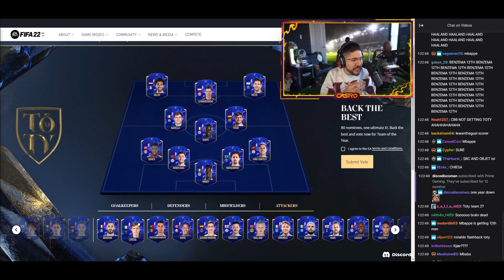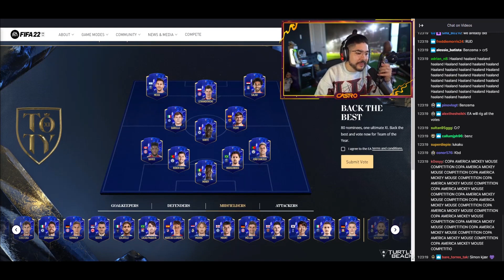Castro1021 FULL SEND HIS TOTY IN FIFA22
FIFA 22 - Daily Content Review

MY TEAM OF THE YEAR VOTE! | FIFA 22 ULTIMATE TEAM
FIFA 22 My Team of the Year!
Headliners Fofana is The MOST DEMANDED Player EVER
Insane Moments Ziyech SBC & a game BREAKING headliner!
89 MOMENTS ZIYECH SBC - HEADLINERS FOFANA IS HERE!!! NEW CONTENT - FIFA 22 Ultimate Team
Creo que me han hackeado la cuenta, estoy en directo DjMaRiiO
ME HAN HACKEADO LA CUENTA DEL FIFA - DjMaRiiO
88 HEADLINERS VINICIUS JR. PLAYER REVIEW! HEADLINERS VINICIUS - FIFA 22 ULTIMATE TEAM
Headliners Team 2 w/ Vinicius Junior, Salah & Joao Cancelo!
this is what 12,000 FIFA Points got me for Headliners Team 2!!!
TOTY NOMINEES
toty vote fifa 22
Danny Aarons' FIFA 22 TOTY vote
Team of the Week 16 & Benrahma Headliners SBC!
 HEADLINERS BENRAHMA SBC PLAYER REVIEW
THIS IS WHAT 30x 84+ PLAYER PICKS GAVE US FOR HEADLINERS!
HEADLINERS BRANDT SBC!!! NEW CONTENT - FIFA 22 Ultimate Team Birdiex94x
Fifa 22, Ultimate team, Headliners, Player Picks, 78+ Player Picks, Pack Opening, Insane Pack Opening, Headliners in a pack
FIFA 22
Player Review
FIFA 22 cards
Review
FIFA 21 Pre-Season Promo for FUT 22
FUT 21 Pre Season Promo Cards for FIFA 22 Ultimate Team
FIFA 22 New Icons COnfirmed
Official FUT 22 Icon Stats
FIFA 22 New Icon Cards
FUTBIN
FUTHEAD
FUTWIZ
FIFA 22 Huge Pack Opening
25k FIFA Points Pack Opening
Massive Big Packs
Walkouts FIFA 22
FIFA 22 Pack Animation
FIFA 22 Pack opening
6PM Content
Ones to watch Camavinga
castroworld castro castro1021 castro1021clips clipsfifa fifa22
Fifa 22 Sidemen castro1021 clips castro 1021 clips
RB Verratti 89
Zaniolo 85
Eredivise Man-Intosh Neres 88 RW
Dutch League Series Promo
Signature Signings New Promo
Ben Yedder 87
KDB 93
Witsel 87
Diego Carlos 85
84 Renato Sanches
Atal 85
86 Jimenez
Pandev
Modric
Jonathan David
Lukebakio
Party Bag SBC
Party bag Packs
Party Bag Pack opening
Aouar SBC
SBC Aouar
Aouar Review
87 Aouar
Etebo SBC
84 MArtinelli IF Martinelli Gabriel SBC Etebo Card Review 86
Julian Brandt 86 Headliners Card
86 Brandt Headliner SBC Card Review
Headliners Gnabry Savanier and Sangare
MY 30 MILLION COIN CLUB GOT HACKED :(
Mid Icon Upgrade SBC
81+ Upgrade SBC
81+ DOuble Upgrade SBC Packs
Mid Icon SBC
Odsonne Edouard Record Breaker 85 Rated card
84+ Player Pick Packs
84+ Picks
85 Edouard Review
BIG FIFA CREATORS HACKED BY EA SPORTS???
99 stat numbers up Adidas promo
Copa Joao Felix Dembele Ter Stegen Militao
Bergwijn 84
Asensio SBC
81+ Double Upgrade Packs have arrived alongside a TOTW Upgrade pack as well as a Base Icon SBC Pack Upgrade
 KRASI - FIFA 22 TUTORIALS TRICKS & SKILLS
Fifa 22, Ultimate team, Mid Icon Upgrade, Mid Icon, Pack, SBC, Upgrade, Pack Opening, Insane Pack Opening
hybrid nations
فيفا 22
تفتيح بكجات فيفا 22
Headliners Fofana Review
►Ignore:
kurt0411 WATCHALONG
kurt0411 rage quit
MattHDGamer
How to get a Free Mbappe in FIFA 22
Leaked Free Cards coming to FIFA 22
FIFA 22 Ultimate Team
castro1021 banned
Runthefutmarket hacked
Runthefutmarket banned
nick hacked